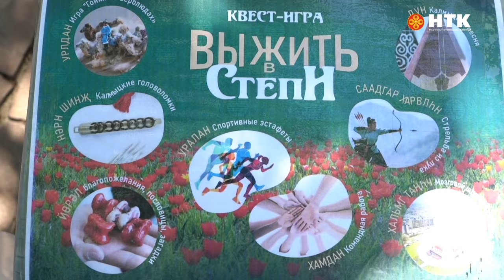Женщины Калмыкии приняли участие в квест-игре